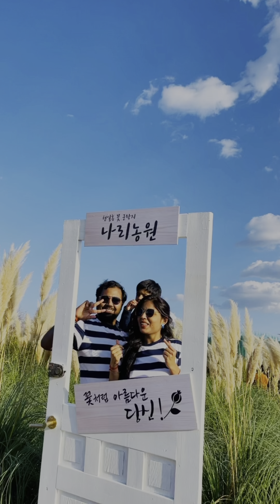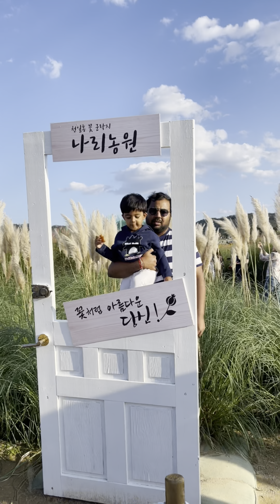South korea 🇰🇷 , क्या आपने देखा है गुलाबी घास ??kitna wait karna pada